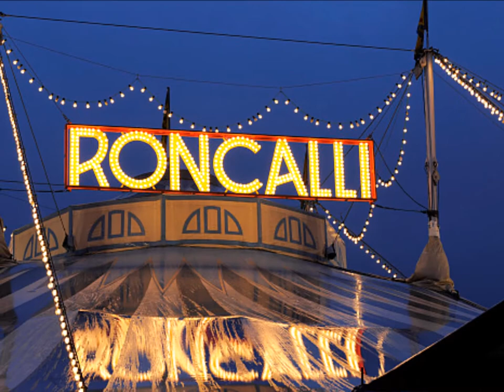ZIRKUS RONCALLI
MUSIC: VERWUNSCHEN (Enchanted) byAndré Heller  , one of the circus founders---English lyrics below---
Circus Roncalli is a German circus founded in 1976 by austrians Bernhard Paul and André Heller. According to Bernhard Paul, the name was inspired by a film script of his fellow Austrian Peter Hajek, "Sarah Roncalli, Tochter des Mondes" ("Sarah Roncalli, daughter of the moon", sometimes also cited as "widow of the moon").[ The reminiscence to the popular Pope John XXIII (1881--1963), whose legal name was Angelo Giuseppe Roncalli, served as a key to the success. English lyrics:
Enchanted, enchanted,
enchanted in thorns,
enchanted in nails,
we are.

In thistles, in needles,
in pliers, enchanted,
are we, you and I, I and you.

Enchanted, enchanted,
enchanted in a stranger,
enchanted in cold,
we are.

In spite, in suspicion,
enchanted in procrastination,

Enchanted, enchanted,
enchanted in deception,
enchanted in Wehleid,
we are.

In perplexity and in silence bewitched,
I and Thou.
I and Thou.